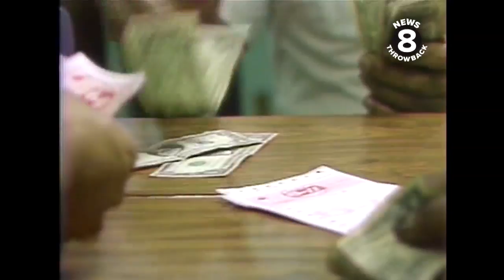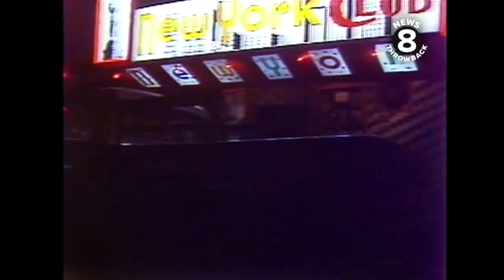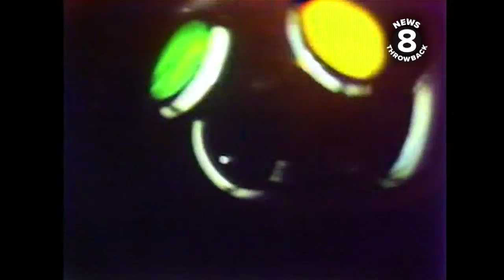News 8 Throwback: Tijuana nights 1979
In late 1979, News 8's Gene Cubbison did a three-part series called "Tijuana Nights" exploring the nightlife south of the border. It was reported that tourists accounted for 25 percent of the city's economy. Many traveled from San Diego to Mexico for the shopping, dining, dancing, and sporting events.